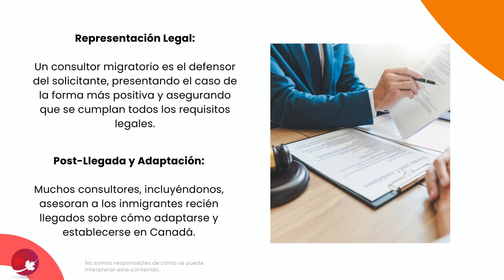¿Qué hace un consultor migratorio?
¿Te has preguntado alguna vez qué hace exactamente un consultor migratorio? Nos encontramos en el corazón multicultural de Toronto, y estamos aquí para guiar tus sueños de emigrar a Canadá. Aquí es donde te brindamos información valiosa, consejos y actualizaciones sobre el mundo de la inmigración canadiense.
✅ Expertos en Legislación Migratoria: Somos profesionales capacitados y licenciados, con todas las acreditaciones necesarias, incluida la licencia específica para Saskatchewan (no practicamos para Quebec).
✅ Guía en el Laberinto Burocrático: Evita cometer errores en tu proceso de inmigración con nuestra experiencia y conocimientos. La inmigración puede ser complicada, ¡pero estamos aquí para simplificarla para ti!
✅ Asesoramiento Personalizado: Cada video en nuestro canal se basa en situaciones reales y escenarios comunes. Sin embargo, si necesitas atención específica, ¡estamos aquí para ayudarte!
✅ Actualización Constante: Las leyes cambian y nosotros te mantenemos informado.
✅ Representación y Consejo: No solo te brindamos información, sino que también te representamos y defendemos tus intereses ante las autoridades migratorias.
✅ Adaptación en Canadá: Descubre cómo adaptarte y qué esperar una vez que llegues a Canadá con nuestros videos informativos y consejos.